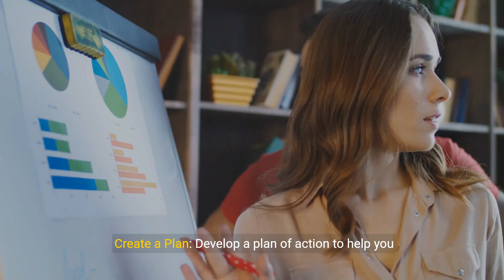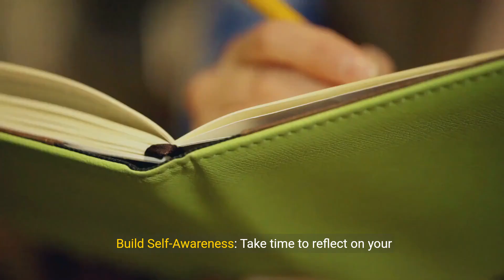15 Ways to Master Self-Control 💕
Transcript:
(00:00) identify your triggers pay attention to the situations emotions or people that tend to trigger impulsive behavior or Temptations understanding your triggers can help you anticipate and better manage them practice mindfulness cultivate mindfulness by staying present in the moment and observing your thoughts feelings and urges without judgment mindfulness can help you become more aware of your impulses and make conscious choices set clear goals define specific and achieve able goals that align with your values and priorities
(00:33) having clear objectives can help you stay focused and motivated making it easier to resist distractions and temptations create a plan develop a plan of action to help you avoid situations where you're likely to lose control set boundaries establish routines and anticipate potential challenges to minimize the likelihood of succumbing to impulses practice delayed gratification train yourself to delay gratification by resisting immediate rewards in favor of long-term benefits start small by postponing small indulgences and
(01:07) gradually increase the duration of delayed gratification efforts build self-awareness take time to reflect on your thoughts emotions and behaviors to gain deeper insight into your patterns of self-control journaling self-reflection and therapy can help you develop greater self-awareness develop coping strategies identify healthy coping mechanisms to deal with stress Cravings or negative emotions without resorting to impulsive behavior strategies such as deep breathing exercise or talking to a trusted friend can help you manage difficult
(01:42) situations practice self-regulation strengthen your ability to regulate your emotions and impulses by practicing self-regulation techniques this may involve techniques such as deep breathing visualization or progressive muscle relaxation to calm your mind and body set limits esta Lish clear boundaries and limits for yourself to prevent overindulgence or excess this could include limits on spending screen time or unhealthy behaviors that undermine your self-control seek social support surround yourself with supportive
(02:14) friends family members or mentors who encourage and reinforce your efforts to improve self-control share your goals with others and enlist their support in holding you accountable practice gratitude cultivate a mindset of gratitude by focusing on the positive aspects of your life and appreciating what you have gratitude can help shift your focus away from immediate desires and impulses towards long-term fulfillment and contentment learn from setbacks view setbacks or lapses in self-control as opportunities for growth and learning
(02:49) instead of dwelling on past mistakes identify the underlying triggers or factors that led to the lapse and develop strategies to prevent similar situations in the future visualize success UC use visualization techniques to imagine yourself successfully resisting temptation and achieving your goals visualizing positive outcomes can boost your confidence and motivation to maintain self-control practice self-care prioritize self-care activities that promote physical emotional and mental well-being getting enough sleep eating a
(03:21) balanced diet exercising regularly and managing stress can enhance your overall resilience and self-control celebrate progress acknowledge and celebrate your progress towards mastering self-control no matter how small recognize your achievements and Milestones along the way and use them as motivation to continue striving for improvement by incorporating these strategies into your daily life and practicing them consistently you can strengthen your self-control and Achieve greater Mastery over your impulses and
(03:52) behaviors remember that mastering self-control is a gradual process that requires patience persistence and self awareness